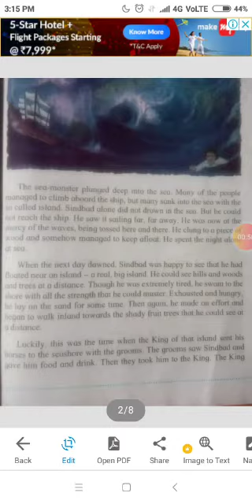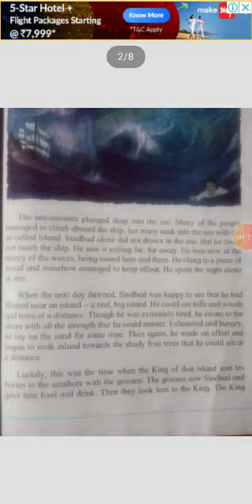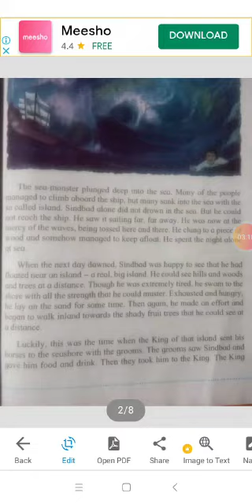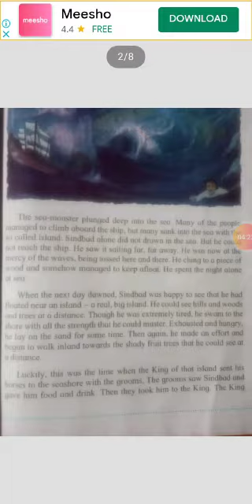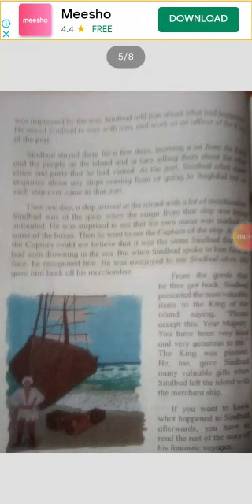Mrs.Jumade Std-3 Sub-English lesson no-05 The Story of Sindbad the Sailor (Part - 2 ) SCM-07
Video from Santaji Convent Afternoon Shift.

THESE IS THE  REALTIME ONLINE CLASSES  FROM SANTAJI CONVENT MEHKAR ,
LEARN ONLINE , FROM OUR GREAT TEACHER.

JAR THUMHALA HYA VIDEO MADHUN KAHI HI SHIKHAYLA MILALE ASEL TAR
KARA. 👍👍👍👍👍👍👍👍👍👍

HYA LOCKDOWN CHA KALAT SARV OFFLINE WORK ANI SARV OFFICES BAND AHET , ANI TYACHSOBAT BAND AHET TE SARV SALA ANI TUTION CLASSES, PAN ASYA KALAT HI SANTAJI CONVET YA PLATFROM VAR , NAVNAVIN ONLINE CLASS CHI SURVAT ZALI AHE

Online tutoring by santaji convent allows students to learn from their house, which saves their time and energy that can be invested in learning. santaji convent promotes a friendly, dedicated and interactive learning environment, eliminating all the communication barriers.

If you are looking for guidance to prepare for Class 3 to 10 and other competitive School Level examinations, then this is just the right channel for you.

santaji Class 9 & 10 is an exclusive online tutoring channel for Class 9 and Class 10 Students. The channel also aims at a solid base for NTSE, NSO, PRMO and other competitive examinations at School Level. The teachers at santaji are always available to solve any queries of the students, giving them proper mentorship and motivating them to be the best version in their personal a well as professional lives.

ONLINE TEACHING FOR ALL CLASSES